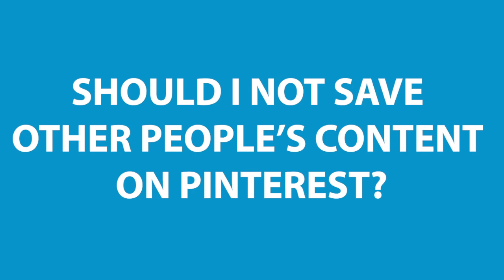Should I not save other people’s content on Pinterest? With Lucy Matthews of Pinterest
Now that Pinterest wants more FRESH content, does that mean you should never save anyone else's content because it's been on Pinterest before?